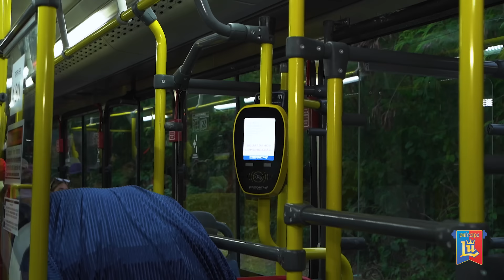PRÍNCIPE LU ESTÁ PERDIDO NA CIDADE!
Príncipe Lu e a Lenda do Dragão ASSISTA HOJE nos CINEMAS!!!